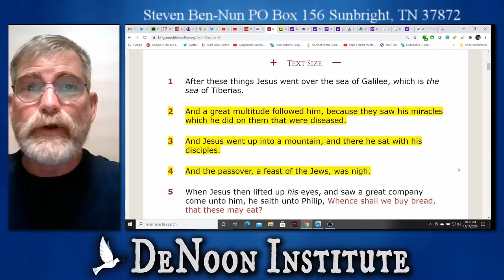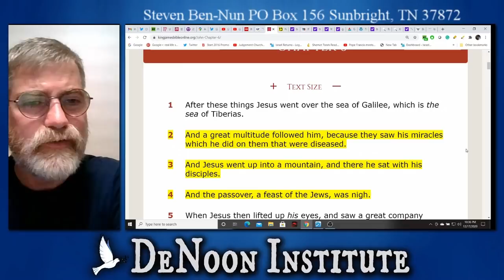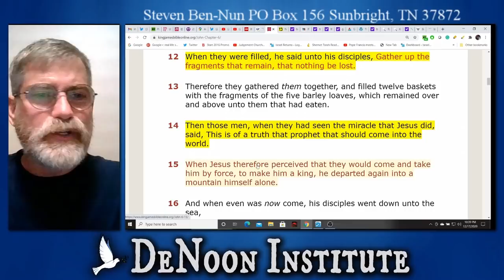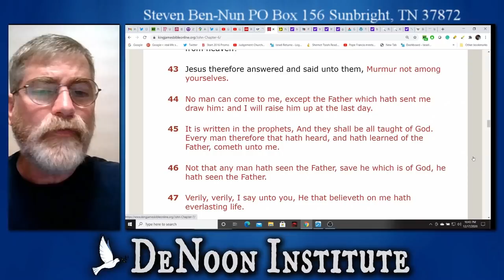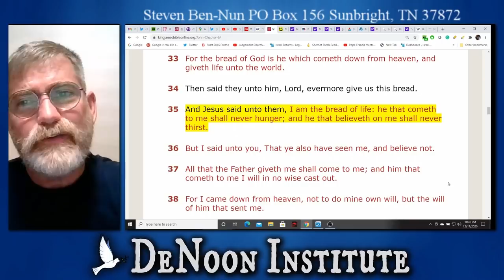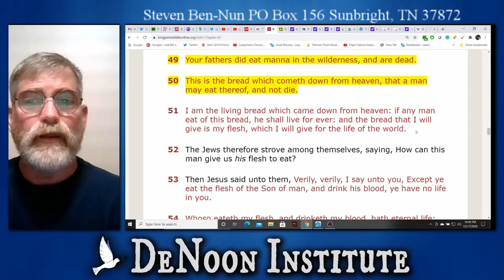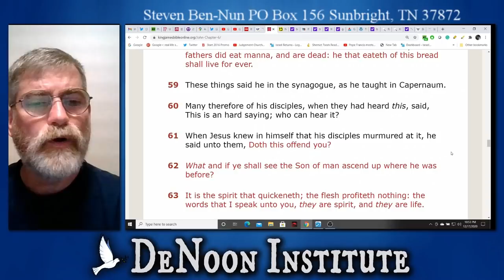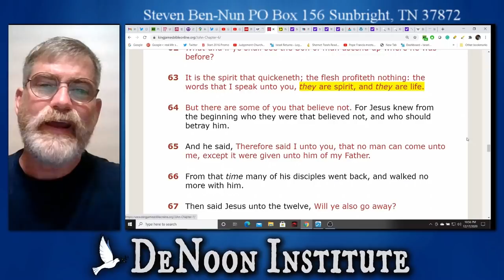Jesus Never Did Anything Without Purpose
Jesus Never Did Anything Without Purpose wait till you see the message he sent to those who ate the bread and fish that Jesus multiplied.